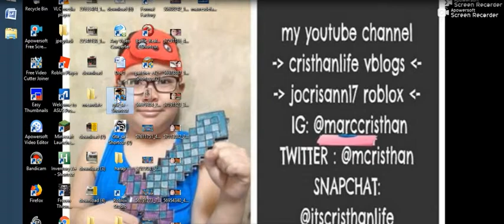may 3. 2019 unstoppable game -17